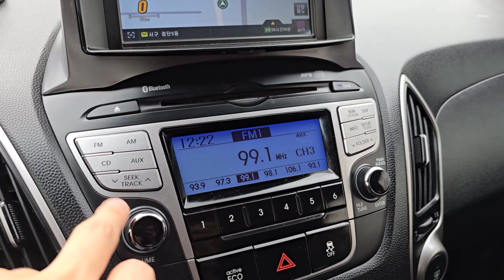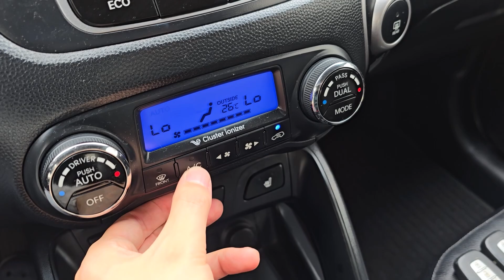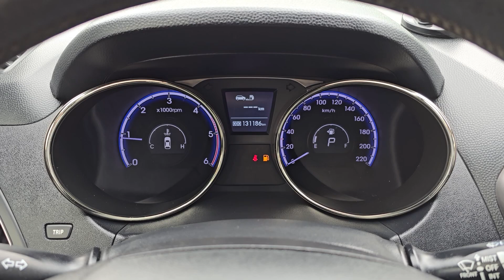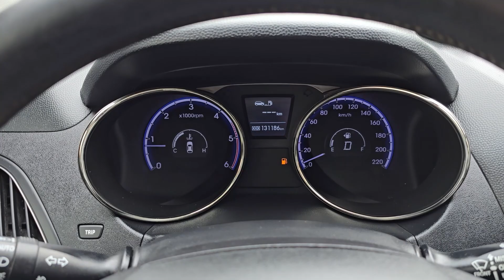TUCSON 2012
[ DAHAE TRADING ]

330013